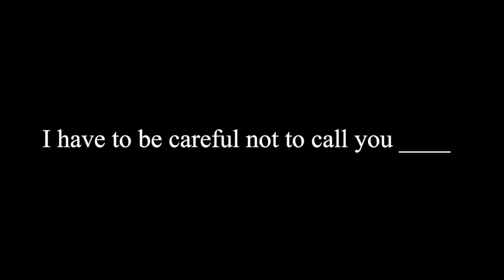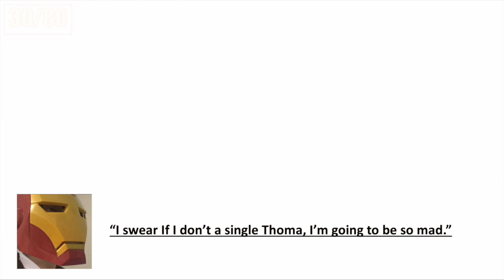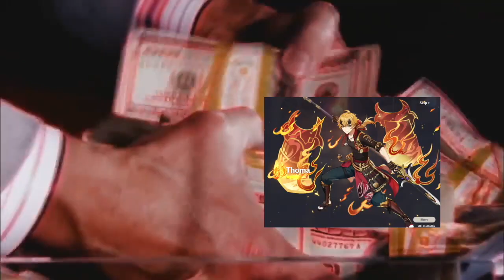I Just Want One.... [Genshin Impact]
Let's see what 80 pulls gets me. If I can at least get one, just one, then I'll be happy.

00:00 Who I want
02:37 Rolling Begins
07:05 Aftermath